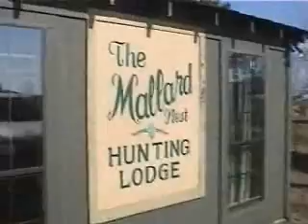Stuttgart 0105 wmv